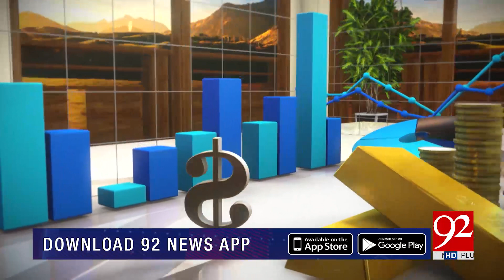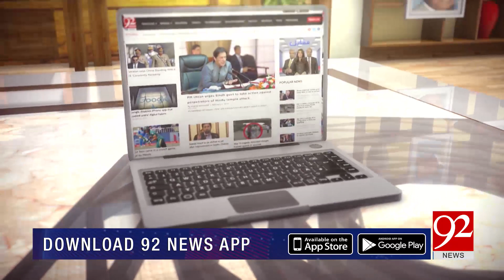Subh Savaray Pakistan | Treatment of Diabetes | 1 August 2019 | 92NewsHD